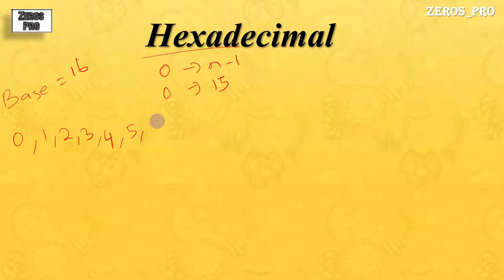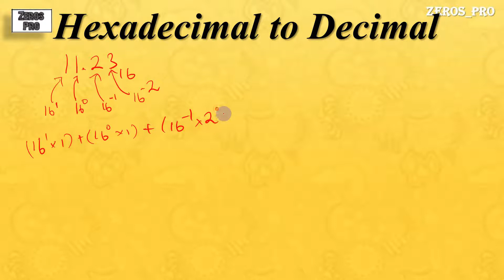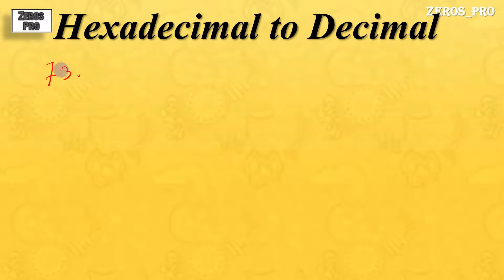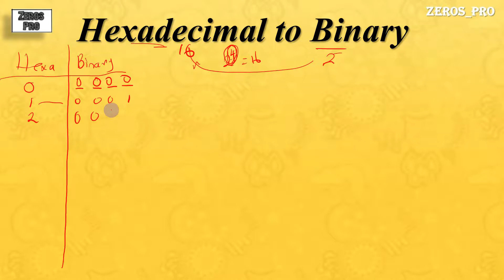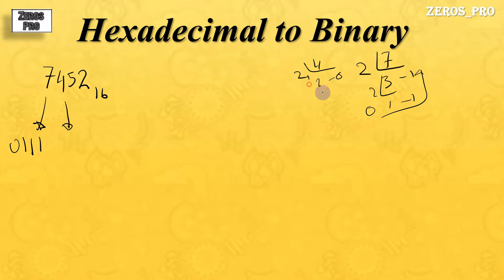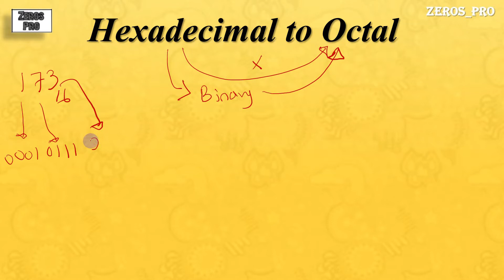Hexadecimal | Number Representation in Tamil | Part 3 | Zeros_Pro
00:00 - Intro

00:43 - Introduction to Hexadecimal

03:19 - Hexadecimal to Decimal
09:33 - Decimal to Hexadecimal
13:23 - Hexadecimal to Binary
20:23 - Binary to Hexadecimal
22:37 - Hexadecimal to Octal